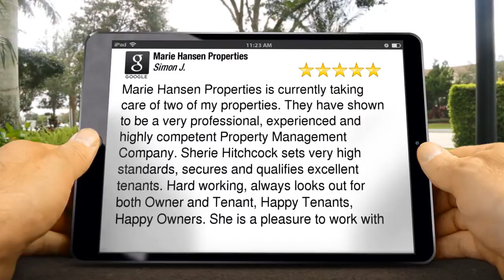Marie Hansen Properties Honolulu Remarkable 5 Star Review by Simon J.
Excellent Rating

Marie Hansen Properties is currently taking care of two of my properties. They have shown to be a very professional, experienced and highly competent Property Management Company. Sherie Hitchcock sets very high standards, secures and qualifies excellent tenants. Hard working, always looks out for both Owner and Tenant, Happy Tenants, Happy Owners. She is a pleasure to work with

Marie Hansen Properties
615 Piikoi St #2020
Honolulu HI
96814